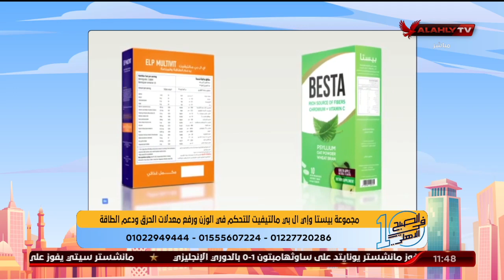نصائح هامه لانقاص الوزن في فصل الصيف مع د. ريهام الحياوي وكورس التخسيس "بيستا والمكمل Elp Multivit"